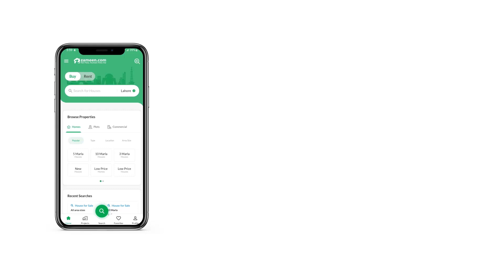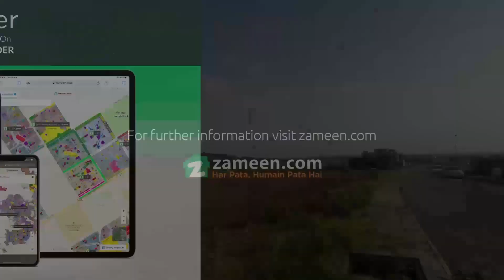10 MARLA RESIDENTIAL PLOT FOR SALE IN BAHRIA TOWN RAWALPINDI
Sector F2 10 marla plot
Possession utility paid
Level plot, height location